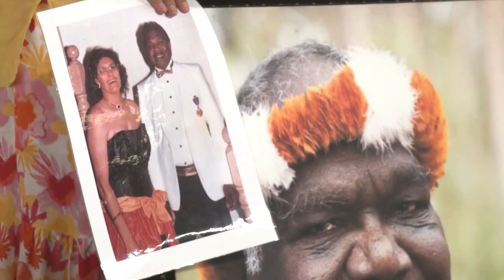Garma Festival 2023 - Remembering and Honouring Yunupingu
Gulkula, NE Arnhem Land